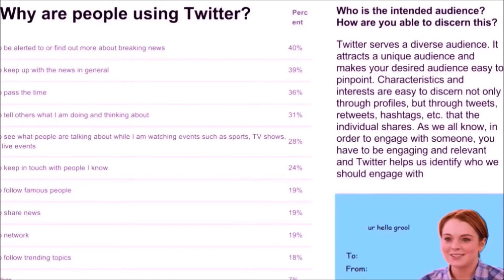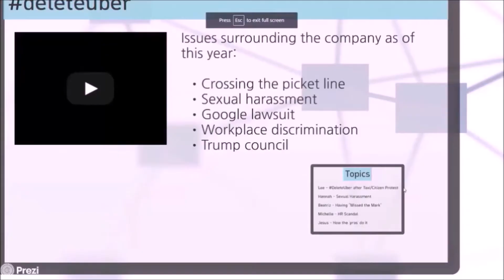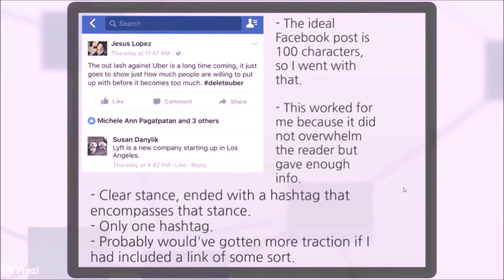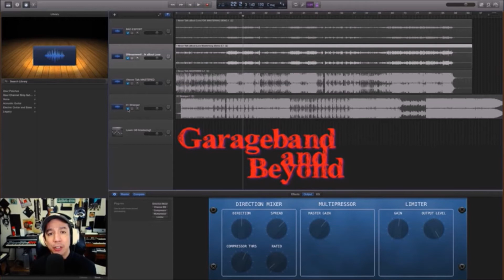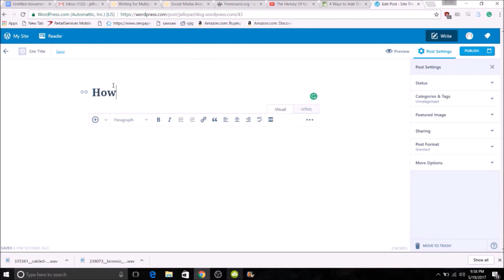RWW Final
audio y be little low